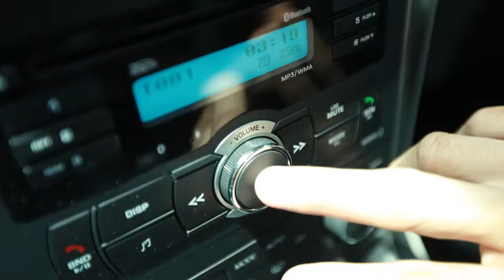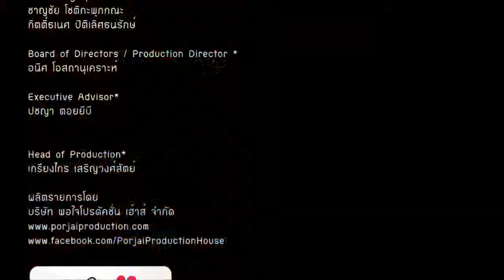b3 siam vintage